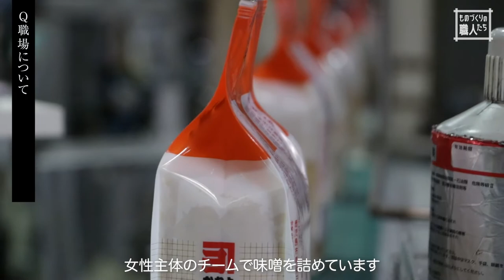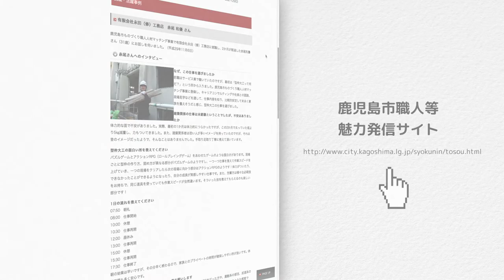ものづくりの職人たち～インタビューvol.6 味噌製造～